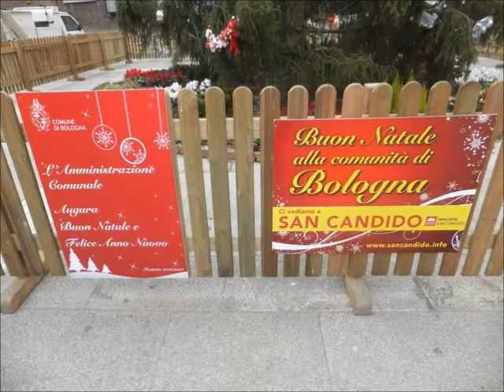VIAJE A BOLONIA | Italia